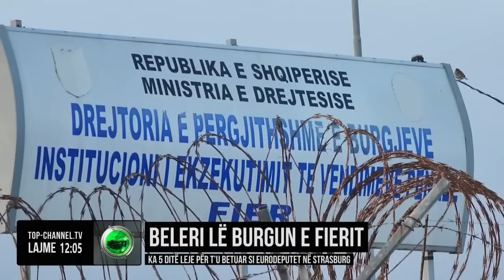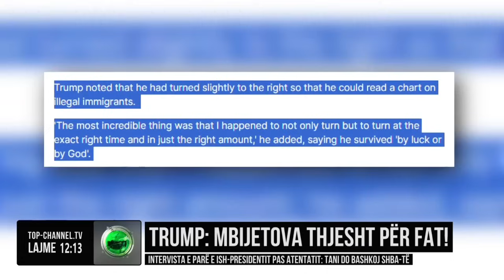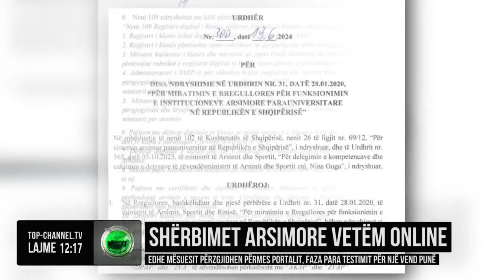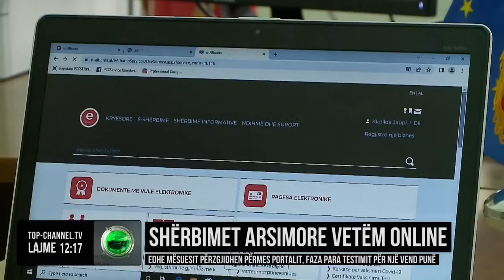Edicioni Informativ, 15 Korrik 2024, Ora 12:00 - Top Channel Albania - News - Lajme